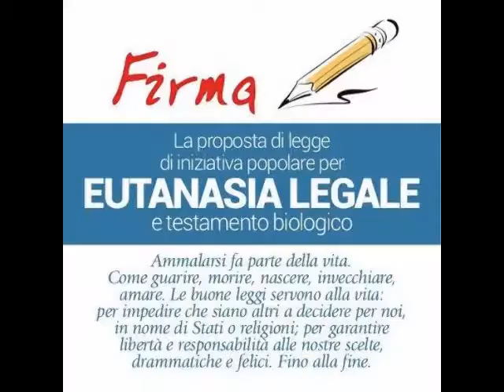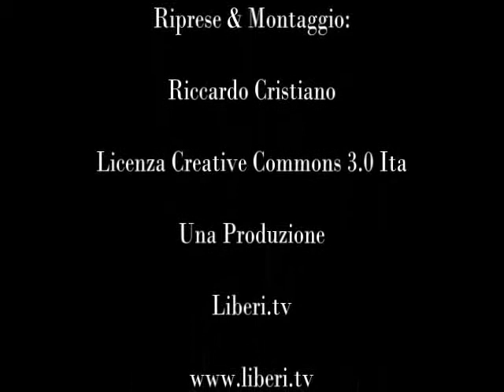13-04-13 - Raccolta Firme Eutanasia - Claudio Giuseppe Scaldaferri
- 13-04-13 - Raccolta Firme Eutanasia Praia a mare - Claudio Giuseppe Scaldaferri.

L'Associazione Radicale Certi Diritti aderisce all'iniziativa promossa dall'Associazione Coscioni per la raccolta delle firme su una proposta d'iniziativa popolare per legalizzare in Italia l'eutanasia e per il testamento biologico.